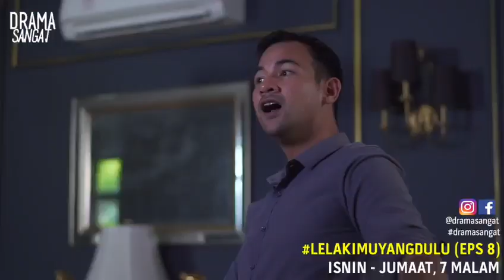Nelydia Senrose sengaja pakai perfume kesukaan Sharnaaz Ahmad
Saksikan drama Lelakimu Yang Dulu yang bersiaran di slot Akasia
 setiap hari Isnin hingga Jumaat, 7 malam di TV3

Barisan pelakon : Sharnaaz Ahmad, Nelydia Senrose, Redza Rosli, Azizah Mahzan,
Ungku Haris, Reen Rahim, Nadia Brian, Jalaluddin Hassan, Dian P. Ramlee,
Rosnah Johari, Razuan Rosli dan ramai lagi